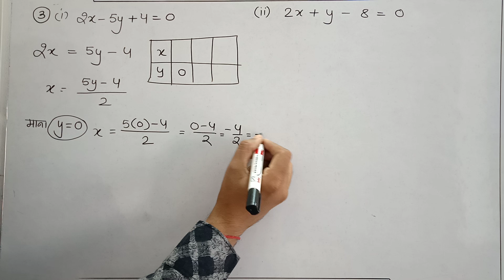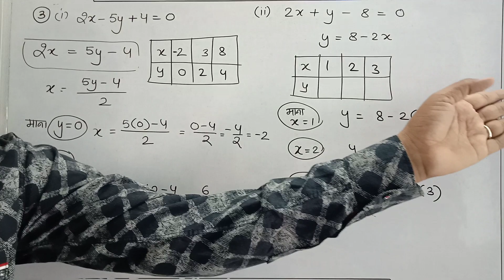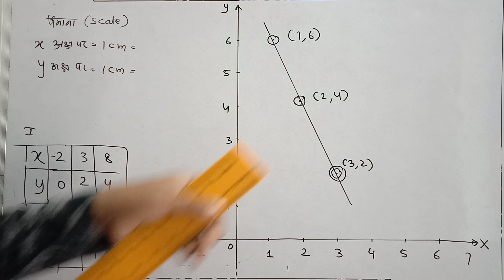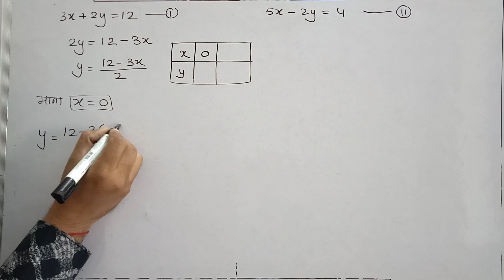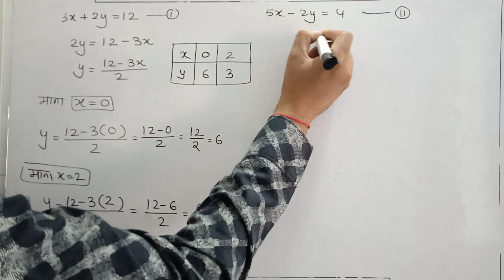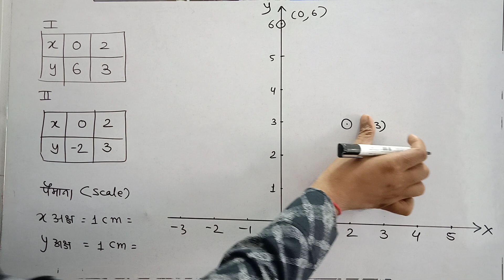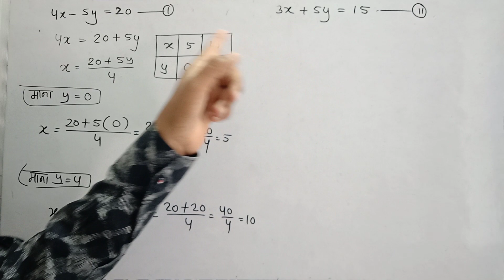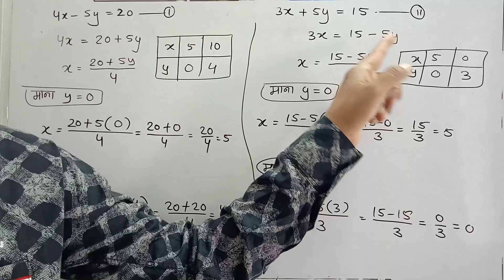ग्राफ बनाने का ट्रिक || Short Trick Of Graph | Very Easy & Important | Class 10 Maths Mann Ki Ganit